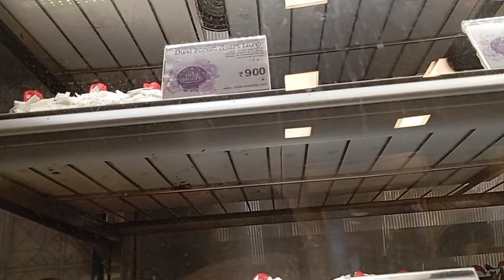কাজের ভাগ হয় সেটা ও বুঝে গেছে তবে ইচ্ছা না হলেও করতে হবে কে আর করবে এটা বুঝিয়ে দিলো